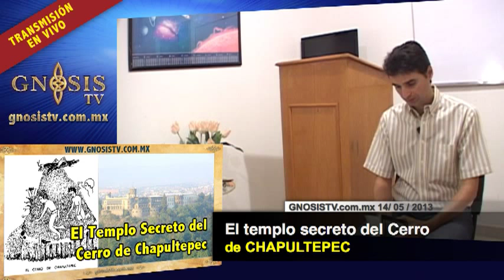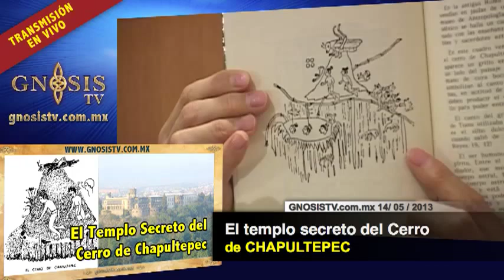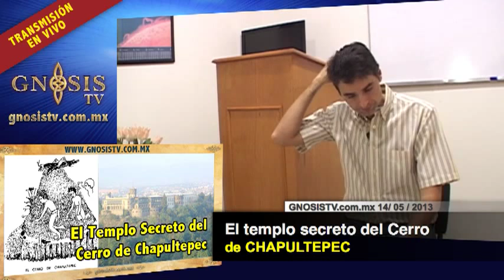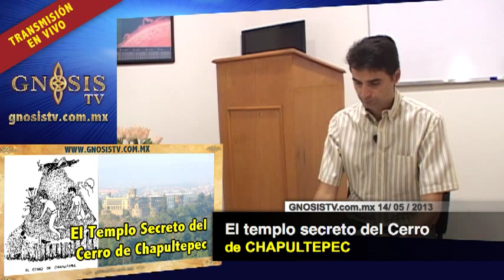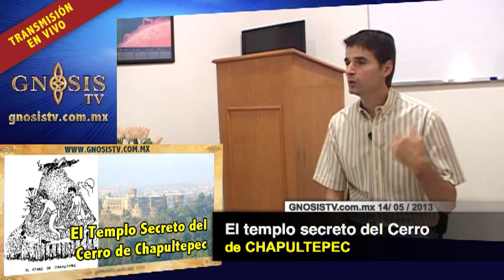04-1 Magia Cristica Azteca: Templo secreto del Cerro de Chapultepec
Magis Cristica Azteca: Templo secreto del Cerro de Chapultepec.
hapultepec viene de dos raíces aztecas "Chapul" y "Tepec". "Chapul" o chapulín significa grillo; "Tepec", cerro; puede, pues, definirse este nombre azteca como "cerro del grillo".